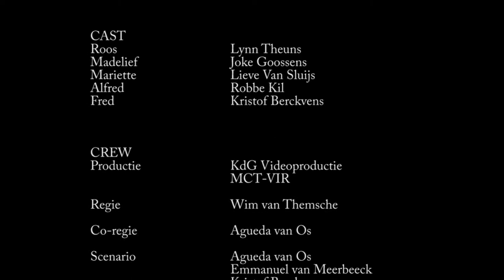Snoepdiamant - Aftiteling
Aftiteling voor de Snoepdiamant